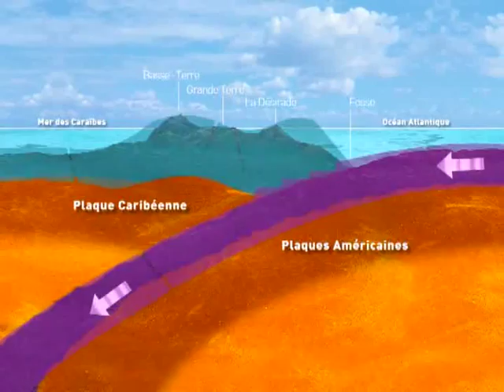Reportage SISMIK - 03 - Ce qu'il faut faire pendant un séisme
Document vidéo de l'émission "attention... secousse !!!" réalisée dans le cadre de la semaine SISMIK (novembre 2008) en Guadeloupe